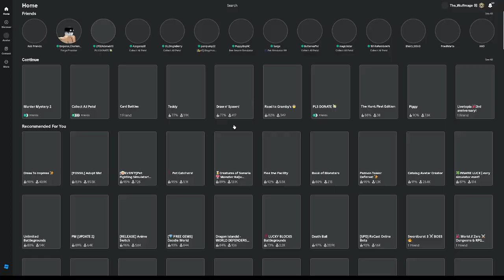Murder Mystery 2 Roblox